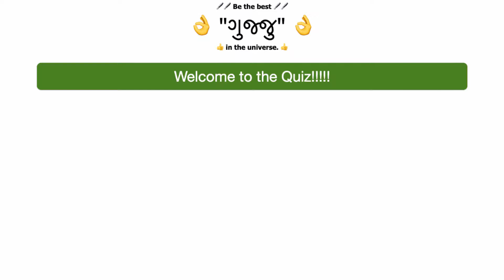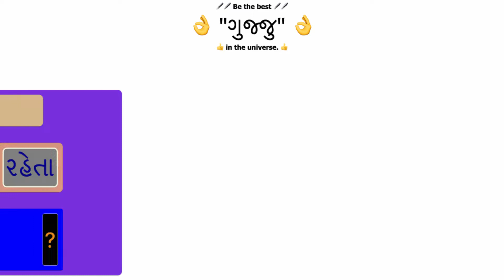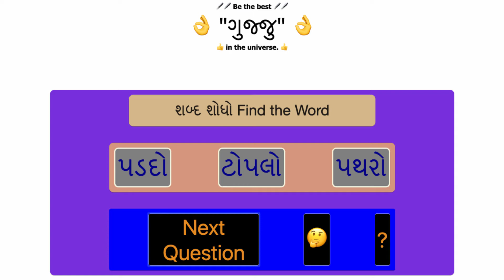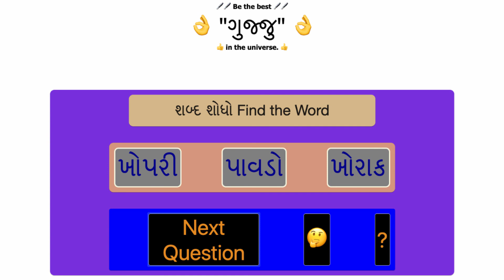TamTam - Learn Gujarati Words - it's QUIZ TIME ONCE AGAIN!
Learn Gujarati from English! Great resource for kids learning in English / non-Gujarati medium schools, homeschoolers, and parents eager to teach their kids Gujarati language.

Extremely useful resource for NRIs and Gujaratis from across the world.

And off course, for all global citizens interested in learning Gujarati!

In this video, identify the correct word spoken, verify your answer from the video, and have fun learning Gujarati!

Tamtam is a Channel aimed at serving anything and everything that's worth learning. Watch this space for exciting content each week!